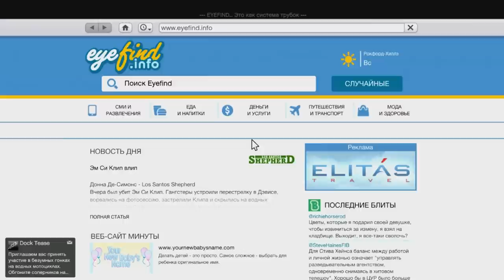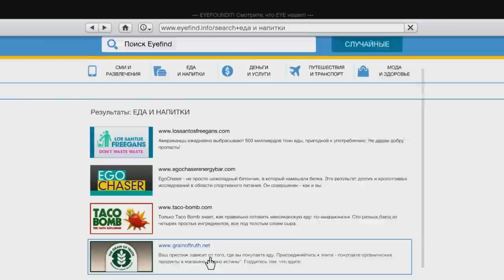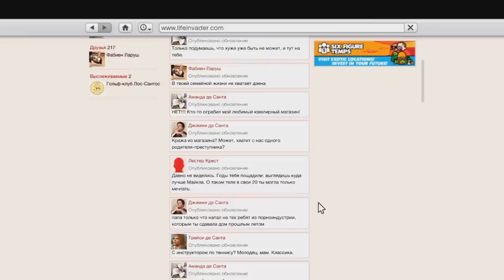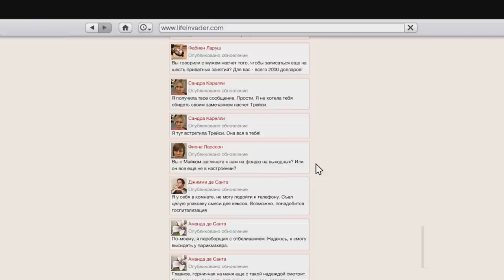GTA 5 прохождение на русском - Пытаем - Часть 29 [1080 HD]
Впервые в истории серии будут сразу три главных героя, между которыми можно переключаться почти в любое время. В некоторых миссиях будет доступно два игрока, в некоторых миссиях игрока будет перекидывать на других персонажей скриптом. Вся карта будет открыта игрокам с самого начала. Rockstar официально подтвердила, что в игре можно будет заниматься дайвингом, то есть подводным погружением с аквалангом. К тому же, на одном из официальных скриншотов игры присутствует батискаф.